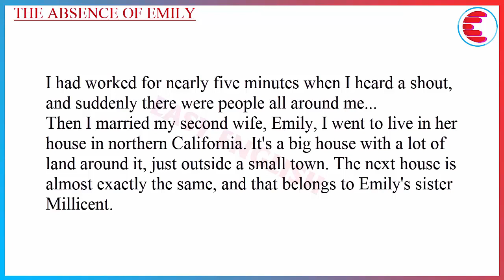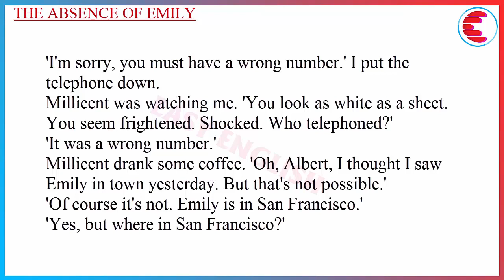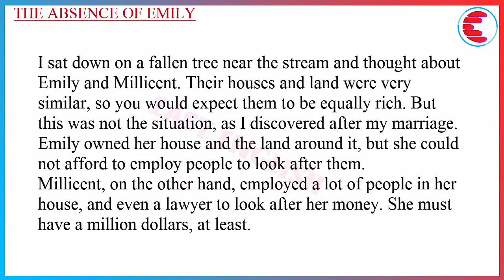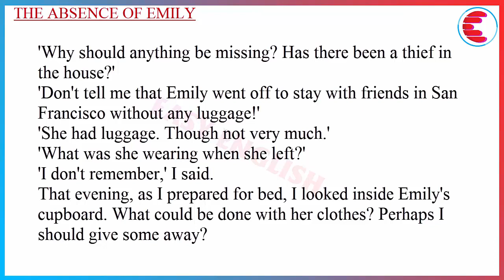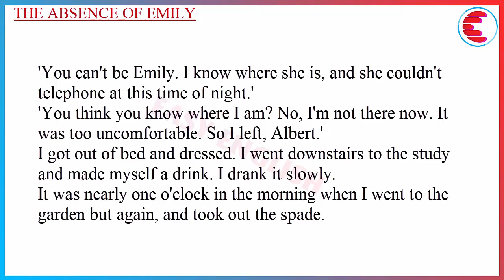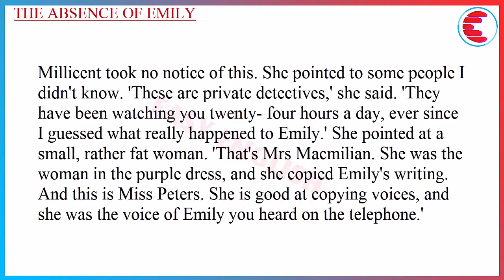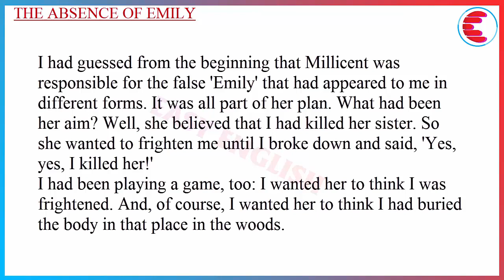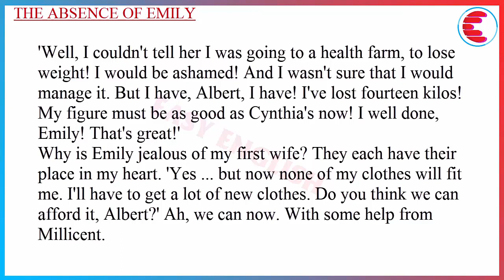Learn English Through Story ★ Subtitles: The Absence of Emily